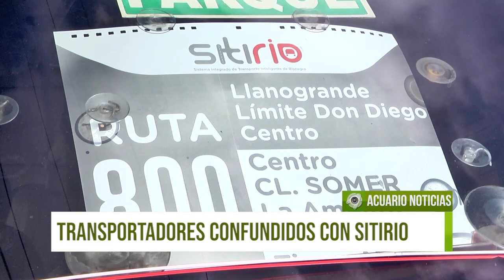Transportadores de Rionegro confundidos con el Sistema Sitirio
Los gerentes de las empresas transportadoras lamentan que las consecuencias de la improvisación de la alcaldía y Somos las estén pagando los rionegreros y los usuarios, además afirman que tienen toda la disposición para que el transporte público del municipio mejore, pero con concertación.